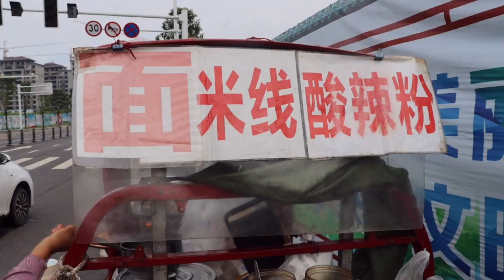4元酱香饼5元面条，路边美美一顿，打工人的早上就这样【农民工川哥】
川哥买了四元酱香饼和五元的面条，简简单单的早餐
4元酱香饼5元面条，路边美美一顿，打工人的早上就这样【农民工川哥】

农民工 工地 早餐 夫妻 请注意，本视频完全符合YouTube社区准则，没有任何违规行为。